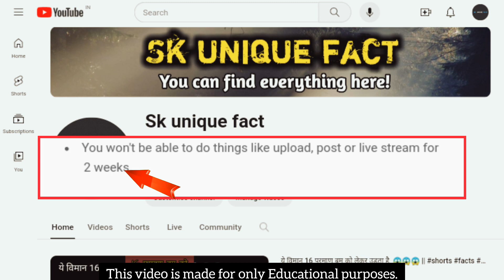मेरे Youtube channel पर Strike आ गया है क्या करूँ 😭😭😭 || CGS add on my Youtube channel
Note :-  This video is made for only educational purposes.

Apne youtube channel se strike kaise remove kare.

Community guideline strike kaise batayen.

Strike kaise hataye apne channel se.

Community guideline strike kaise hataten 2024 me.

 Top Hastagat :-